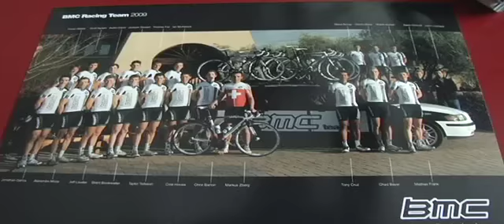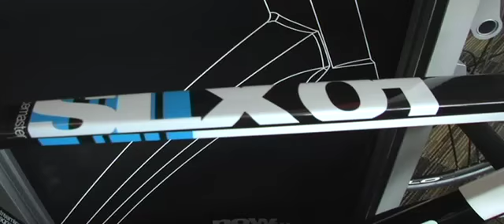Brand Overview: BMC